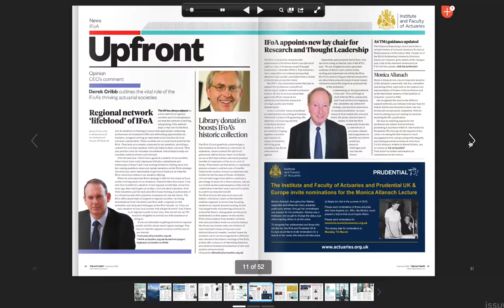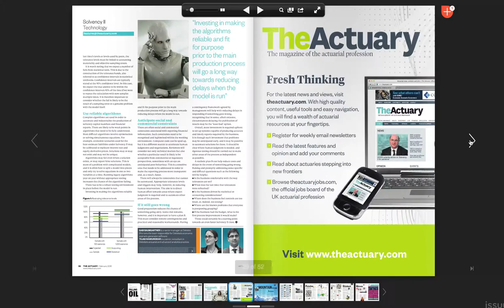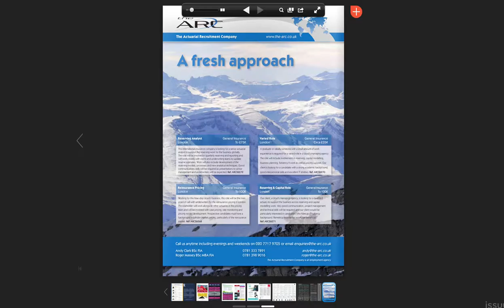February 2015 Actuarial Magazine Page Through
It is a website where you can read the actuarial magazine. It is called The Actuary and has articles on the various areas in our profession. I simply page through the magazine and give a comment here and there.